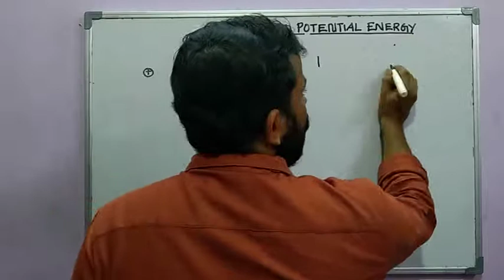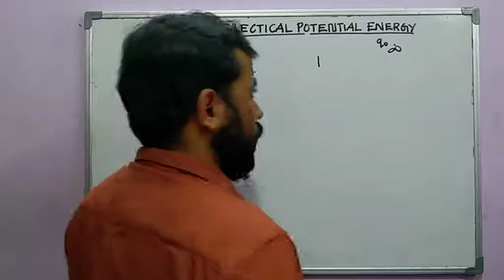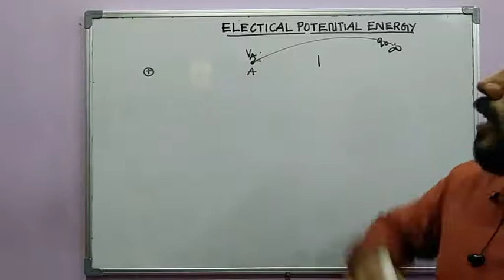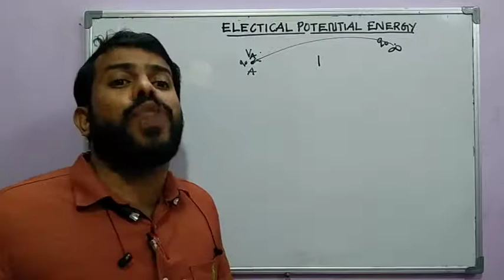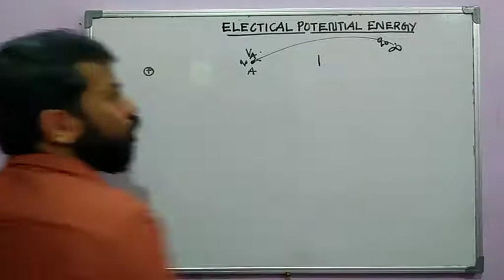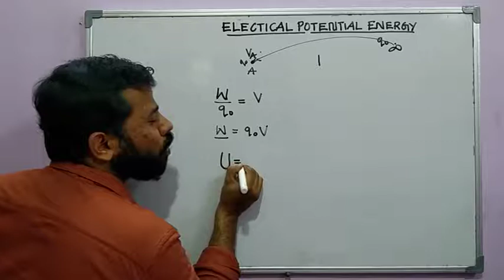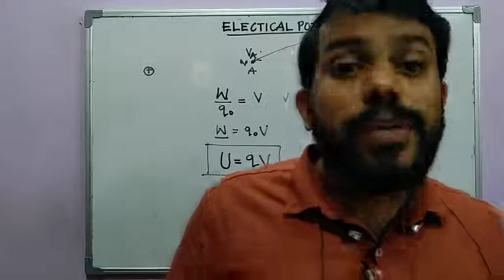plus two physics| chapter 2| part 10|malayalam description|electrical potential energy